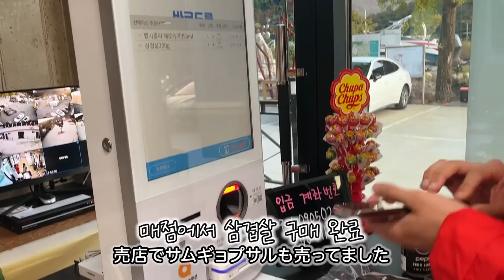첫 결혼기념일에 애가 100일 (첫 카라반 여행, 아기 낙상사고💦)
힐링브릿지 캠프 카라반 예약은 여기!
시원스쿨 마루마루 일본어 회화
🐤 사용방법:
1. 시원스쿨 일본어 사이트 로그인

🎼  BGM